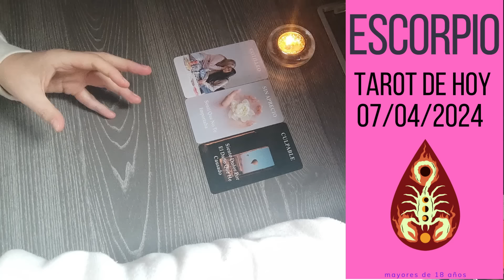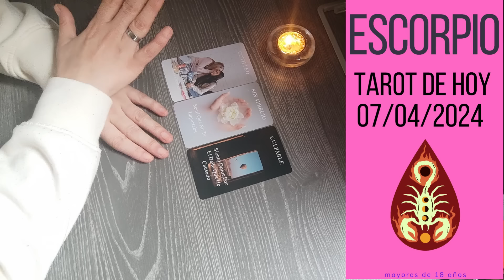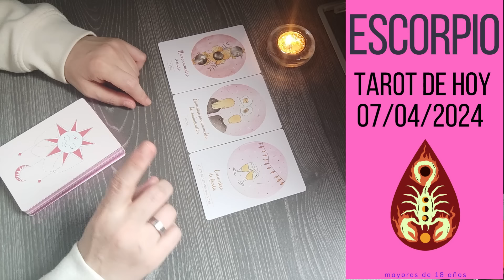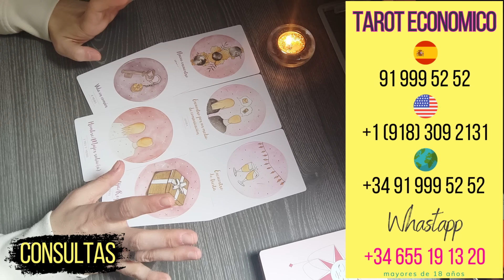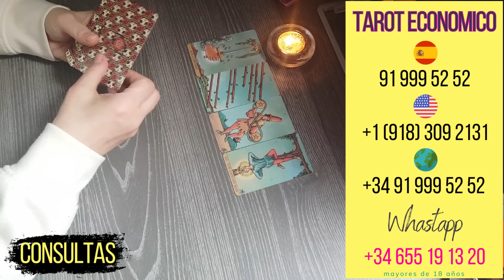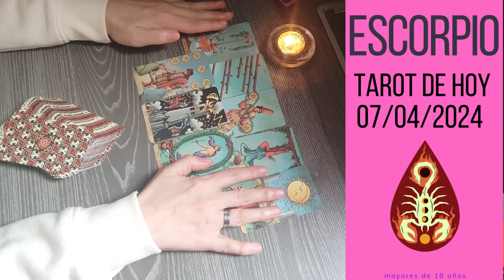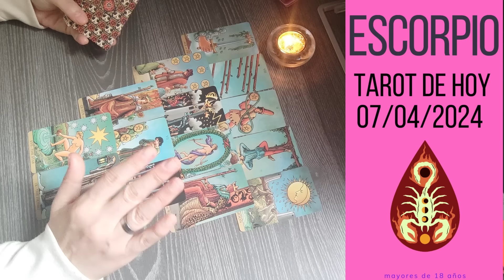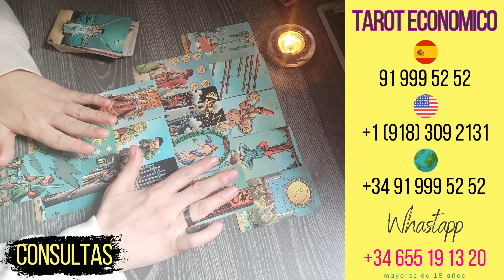Escorpio 🔮 CAMBIO BRUTAL! VIENE UNA GRAN FIESTA Y SE CAE UNA "MALDICIÓN" EN EL AMOR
Te vas a ver mejor que nunca, vas a luchar porque esto siga así y se notará en tu aspecto, en cómo te vistes, en cómo te comunicas y hasta en cómo caminas. Créete un partidazo porque ERES UN PARTIDAZO. Y el mundo, ahora, te lo hará saber. Enfoca, apunta y CONSIGUE.

Eres una persona tremendamente poderosa y, cuando por lo que sea, pierdes ese poder, pierdes casi todo. Pero este finde las cosas serán muy distintas Escorpio. Tu amor propio crece por momentos, ves el mundo desde un prisma distinto, las cosas buenas comienzan a suceder. Todo ocurre. Y eso que tenías casi perdido, de repente se vuelve a dar.

Vamos Escorpio, la verdad es que estás on fire, cada día más porque estás viendo que esos frentes se van cerrando poco a poco. Es verdad que Mercurio retrógrado parece desestabilizar ciertas cosas pero esta vez, te afectará un poco menos que en otros momentos. Es posible que emocionalmente te encuentres un poco mejor, también que te sientas más segura, más bella, y con mucha más fortaleza dentro.